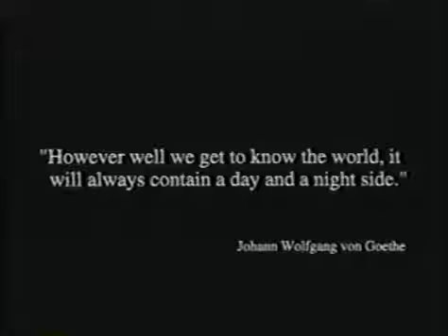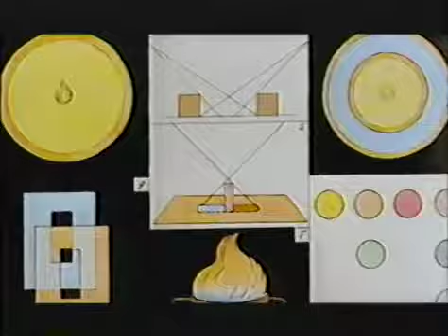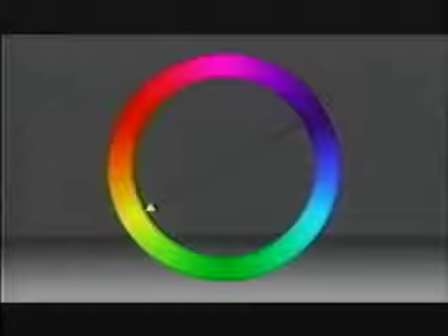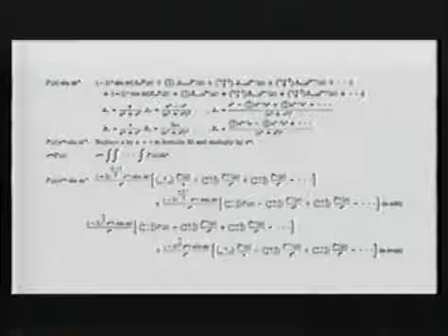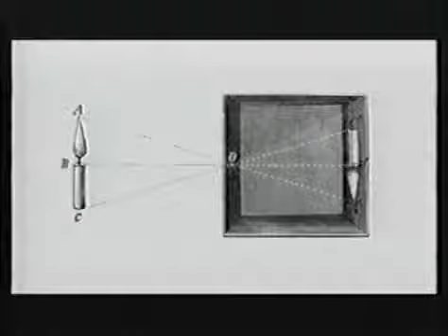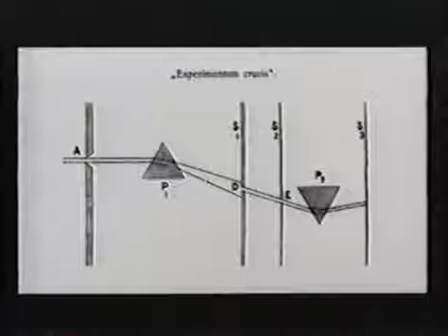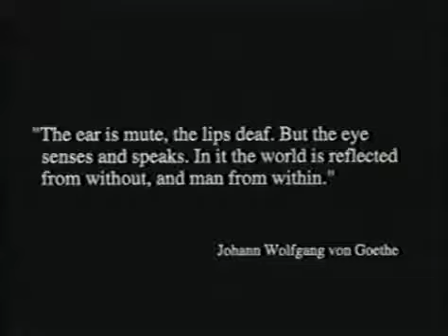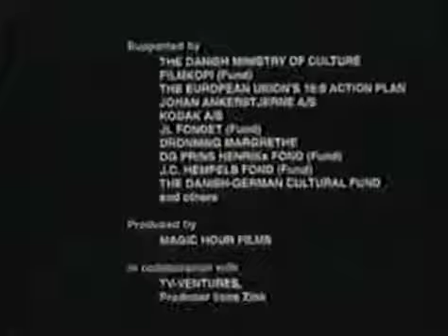Teoria das Cores - Johann W ,von Goethe